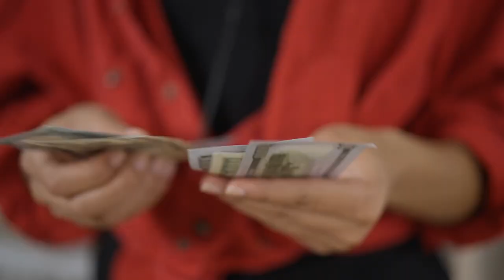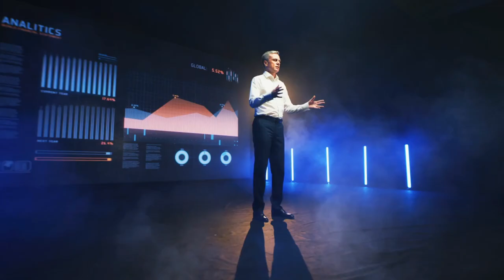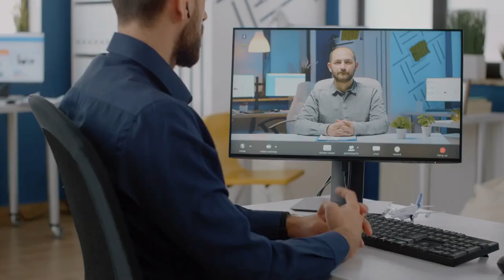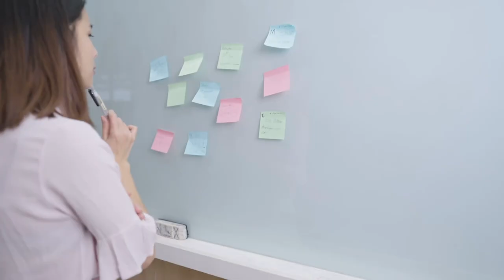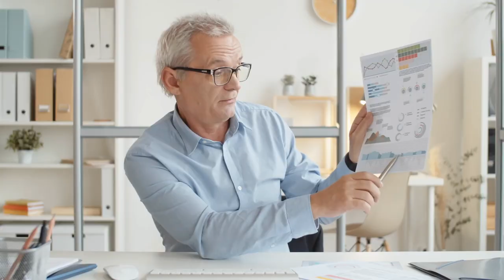ESSENTIAL Process To Launch CFO Services Faster in 2023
👉 Want a community of other Fractional CFOs to help you scale?

👉 Want free, actionable insights to start or scale your firm?

If you’re new to the channel, my name is Michael King. I’ve been building and managing my Fractional CFO firm, KFE Solutions, since 2016. I’ve also coached hundreds of other Fractional CFO firm owners to help them start and scale their firms as well. Today, I share the lessons I’ve learned over the past 8+ years to help others build their firms and have outsized impact for their clients.

1) Need someone you can trust to handle bookkeeping for your clients?
2) Want to save 40 hours/month+ on creating reports for your CFO clients?